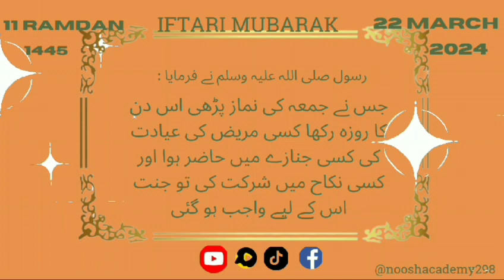Ramzan ul Mubarak 11th iftari mubarak |Nooshacademy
رسول صلی اللہ علیہ وسلم نے فرمایا:

جس نے جمعہ کی نماز پڑھی اس دن کا روزہ رکھا کسی مریض کی عیادت کی کسی جنازے میں حاضر ہوا اور کسی نکاح میں شرکت کی تو جنت اس کے لیے واجب ہو گئی